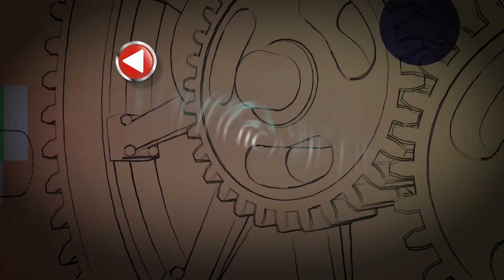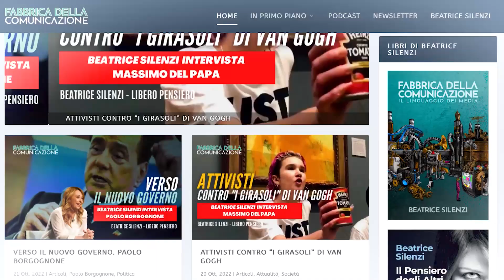Nanotecnologie e Intelligenza Artificiale - MARCO PIZZUTI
Marco Pizzuti - autore del libro "Evoluzione non autorizzata. Dall'uomo 2.0 alla matrice universale della coscienza" - parla con Beatrice Silenzi di nanotecnologie e nanomateriali, alla base delle ultime scoperte scientifiche applicate in ambito militare e (presto) nel quotidiano.
È allarme!
La biologia ha oltrepassato il confine che la separava dal mondo informatico e i computer del prossimo futuro saranno dei biochip viventi formati da DNA modificato o interamente di sintesi.
Pizzuti propone una indagine attenta e documentata sulla evoluzione delle tecnologie attualmente in uso.
Presto potrebbe arrivare all'orizzonte una nuova razza ibrida di uomini "semidei" mentre le macchine si vanno umanizzando, acquisendo un'intelligenza e una coscienza artificiali del tutto analoghe a quelle dell'uomo.
Androidi, robot indossabili, Intelligenza Artificiale, tecnocrazia, sorveglianza 24/7, droni, nano-robot, immortalità cibernetica, avatar, potenziamenti psicofisici, cyborg, metamateriali e mezzi di trasporto auto guidati - molte di queste cose create da filantrocapitalisti, il primo dei quali è Musk - sono solo alcune delle novità con cui dovremo abituarci a convivere nei prossimi anni.

▶️ i nostri riferimenti

Per commentare
TELEGRAM - Fabbrica della Comunicazione

▶️ SE TI PIACE IL NOSTRO PROGETTO CULTURALE E VUOI SOSTENERE "FABBRICA DELLA COMUNICAZIONE" DONA A QUESTO LINK